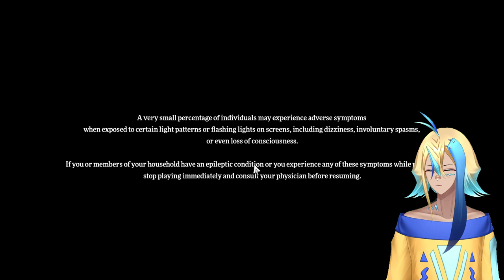The New Atlas Game is Sick | Metaphor: ReFantazio